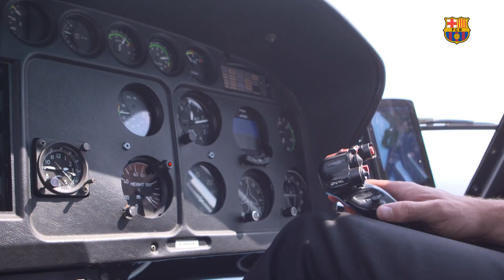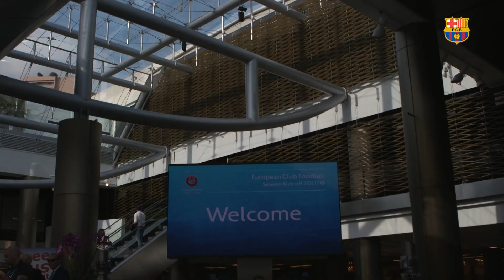[BEHIND THE SCENES] Twelve hours in Monaco with Messi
Leo Messi was one of the guests of honour at Thursday’s Champions League draw ceremony at the Grimaldi Forum in Monaco.
The Argentinian was among the nominees for best striker and best player, but although UEFA opted to hand the silverware elsewhere on this occasion, the Barça superstar was still the focus of attention at the showpiece event.
Our cameras were there to watch everything unfold, and the result is this video of his day in the principality in the company of women’s star Lieke Martens, who did pick up the award for top player in her category.
Before, during and after the gala, we see Messi signing autographs, giving an interview to UEFA, posing for selfies with the fans and much more … check out our Inside View of the exciting day!

Leo Messi fue uno de los focos de atención en la gala de la UEFA que se celebró en el Fórum Grimaldi. El argentino, que estaba nominado a mejor delantero y mejor jugador de la UEFA, no pudo levantar los galardones. Sin embargo, la estrella azulgrana atrajo las miradas de los seguidores y fans del fútbol, que reclamaban continuamente su presencia.
En el siguiente vídeo repasamos como fue el viaje del Messi hacia la capital monegasca (junto con Lieke Martens) y los momentos más destacados del argentino tanto en la gala, como antes y después de esta. Firma de autógrafos, entrevista personalizada con la UEFA, fotos con los fans... un día frenético para Leo Messi, visto desde dentro. ¡No te pierdas este Inside View!